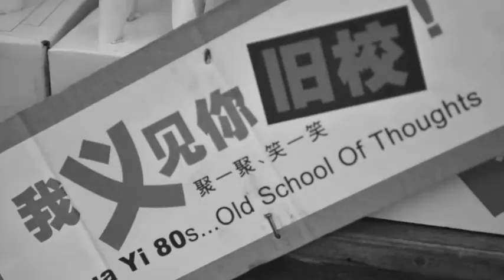Homecoming @ Hua Yi 2014 Trailer #1